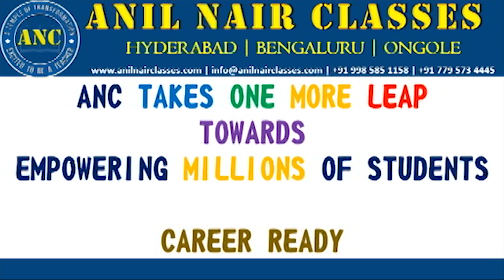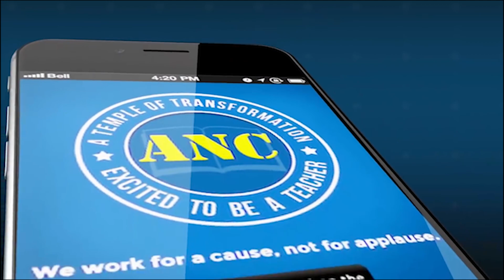Number System High Quality Questions Solved the ANC Way